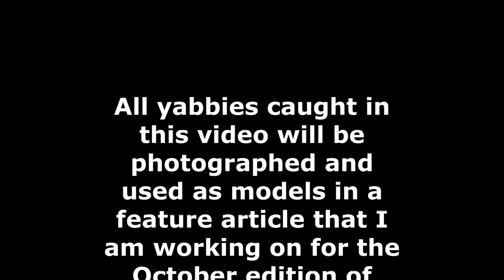Catching a HUGE yabby and a few other yabbies for a magazine article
After my recent yabbying success, where I filmed a yabby catch and cook video, I decided to head back to the same spot and put my yabby nets in and try for some more winter yabbying success.
I caught a few similar sized yabbies to last time, plus one HUGE yabby.
Since sharing a photo of this huge yabby on social media, I have been contacted by the Arthur Rylah Institute who believe that this big yabby is a different species of yabby to the common Cherax Destructor.
The photos of these yabbies can be seen in the October issue of Fishing Monthly magazine